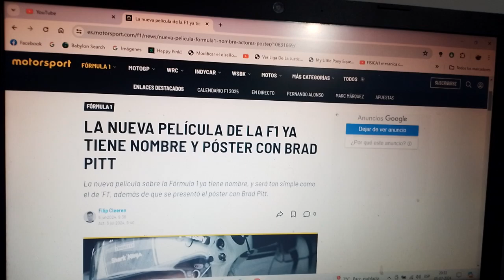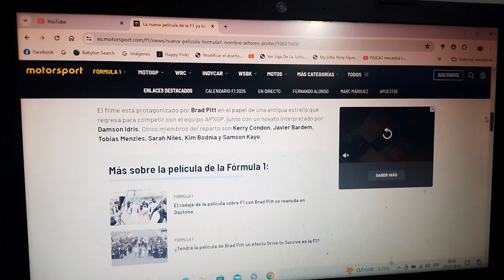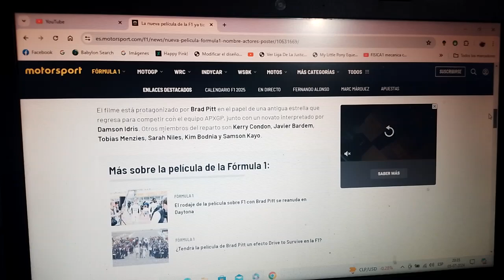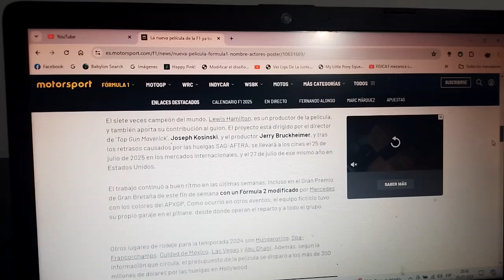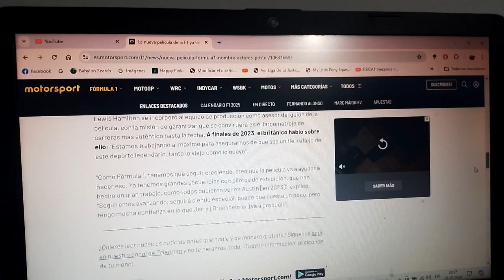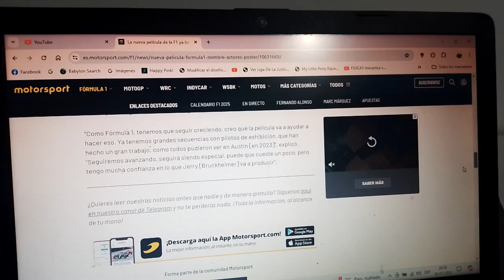La nueva película sobre la F1 de Brad Pitt ya tiene título oficial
"F1" es el nombre de esta nueva cinta ambientada en el Gran Circo que está producida por la empresa Apple y cuya distribución estará a cargo de Warner Bros Discovery

Como todos sabemos el piloto británico 7 veces campeón mundial Lewis Hamilton es uno de los productores además este próximo domingo 7 de Julio habrá un teaser disponible y ya se lanzó el primer poster oficial de esta nueva película que será estrenada en el 25 de Junio de 2025 en el ámbito internacional y 27 de Junio del mismo año en EEUU